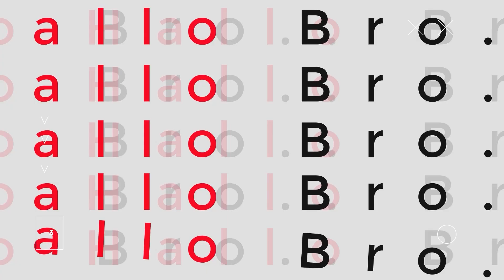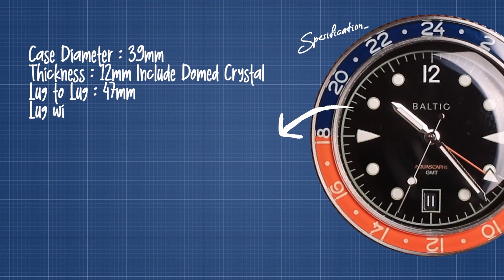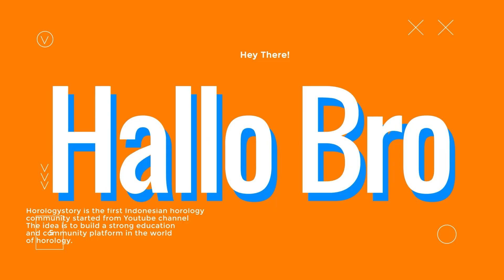Akankah Terjadi MECHANICAL GMT CRISIS Gara-gara Seiko bikin NH34 GMT ❓ Baltic GMT Mini Review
Beberapa kalangan memprediksi dengan kehadiran movement mechanical GMT NH34 buatan seiko, akan berdampak buruk buat Swiss GMT movement. Apakah se serem itu? tonton sampe abis..